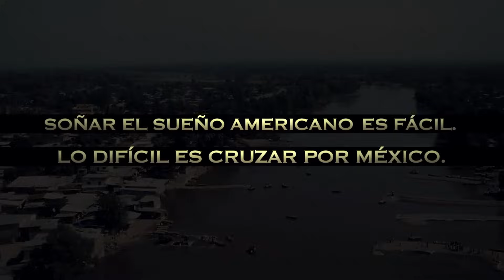Trailer, La vida precoz y breve de Sabina Rivas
En la frontera de México-Guatemala, los jóvenes amantes aún adolescentes, Sabina y Jovany, ambos hondureños, se reencuentran casualmente después de algunos años sin verse. Ella pretende llegar a Estados Unidos y sueña con ser una gran cantante; él comete las atrocidades necesarias para ser aceptado en la Mara Salvatrucha. Sabina y Jovany se intersecan en el panorama fronterizo ante los factores de poder y las condiciones más adversas, como son la trata de blancas, los agentes migratorios mexicanos y americanos Burrona y Patrick, la matrona del prostíbulo Doña Lita, el cónsul Don Nico, las redes del narcotráfico, el ejército y la Mara.